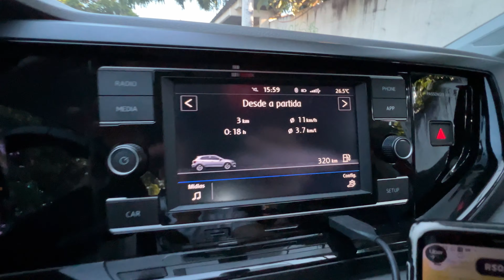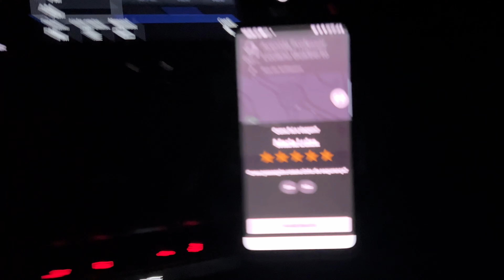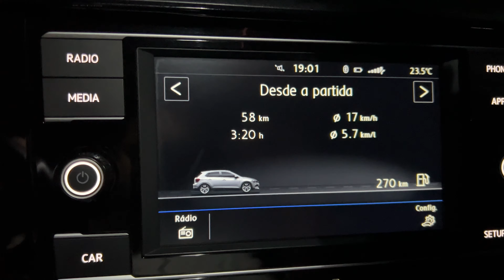🔴 Todo Motoristas de Aplicativo Deve fazer Isso!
No vídeo de hoje mostro na prática meu dia de trabalho nos aplicativos Uber e 99Pop na Cidade São Paulo. Sair pra fazer uma meta e fiz Outra na UBER !

💡Lampada de Led H11

💡 Lâmpada LED H7

💡Lampâda LED T10 Retrofit Shocklight - SLL-1210

🚗 Indicação Ifood Entregador: Você recebeu um convite para ser um entregador com o iFood! ❤️
Meu Código: BR-ZMS-QD0

🚗 Indicação Motorista Uber : Olá, a Uber está oferecendo aos novos motoristas até R$ 350 para começarem.

🚗 Indicação Motorista 99Pop : Oi, tá precisando de uma grana extra?,Comece a correr com a 99 e aumente os seus ganhos

🚗 Indicação Motorista Lalamove : Ei! Eu tenho feito uma boa renda extra como motorista parceiro Lalamove. Junte-se a nós!

É muito simples:
1. Baixe nosso aplicativo
2. Clique no link acima e faça seu cadastro
3. Após a aprovação, faça uma corrida e garanta até R$200 no seu bolso!

🚗 Indicação Motorista Borso : Olá!
Tudo certo por aí?
A Borzo está procurando novos entregadores, e é uma ótima maneira de você ganhar um extra!

Faça seu cadastro usando o meu código. É só digitar BG3DDWM na hora de se registrar e pronto!

Apple iPhone 13 ( 128 GB )
Samsung Galaxy A14 ( 128 GB )
Câmera GoPro HERO9 Black

Support Veicular Para Celular Com Ventosa ELG
Support Veicular Para Celular de Saída de Ar
Suporte Veicular Magnético Universal

Carregador Universal Veicular
Cabo Usb Lightning Inox Turbo 2.4a iPhone
Cabo Usb Nylon Traçado Android

ODORIZANTE LITTLE TREES VANILLA PRIDE USA

Link Kit Limpeza Hidratação Couro Vonixx Limpa e Hidrata Bancos

Pano Microfibra Multiuso

Shampoo Vonixx Automotivo Concentrado

PRIZM RESTAURADOR DE VIDROS

STRIKE VONIXX REMOVEDRO DE PICHE

SHINY VONIXX PRETINHO DURADOURO

00:00 SEU LIKE AJUDA MUITO ESSE CANAL E NÃO CUSTA NADA!👍
00:50 SE VOCÊ ESTÁ VENDO ESSE VÍDEO,DEUS TE AMA!
01:50 OBRIGADO POR ASSISTIR,EU TE AMO !🎈